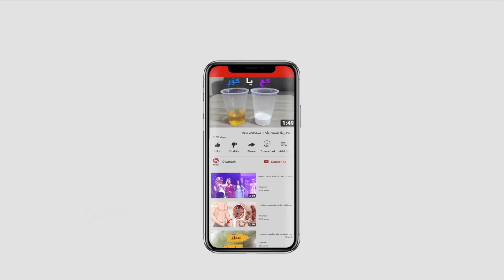لە وەرزی هاویندا ئاگاداری ئەم نەخۆشیانەبە